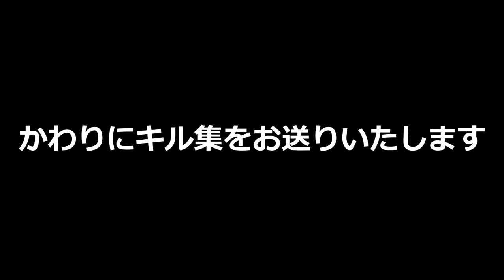【フォートナイト】デュオビクロイするまで終われま10やってみた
まくらさんありがとうございました。